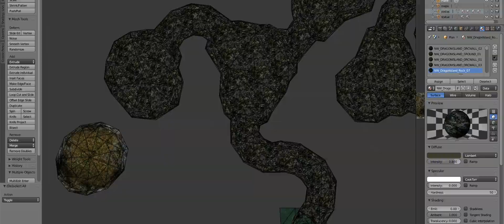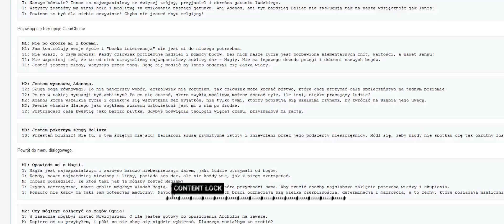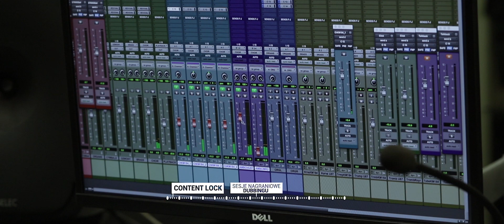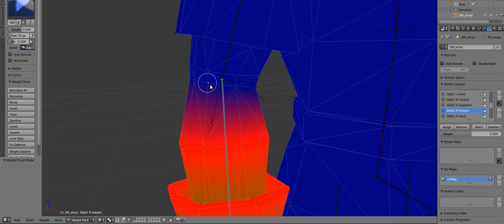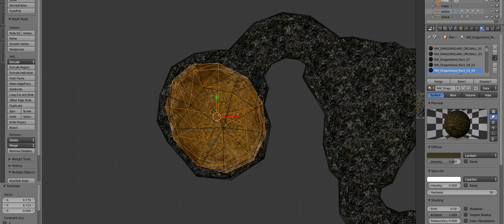Gothic II: Kroniki Myrtany - Ostatnia Prosta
Wszystkiego dobrego w Nowym Roku!

Zgodnie z naszą świąteczną obietnicą nowy rok zaczynamy od nowego filmu. Dziś chcemy się podzielić z wami naszymi planami na najbliższe miesiące. Kiedy premiera? Oglądajcie uważnie!